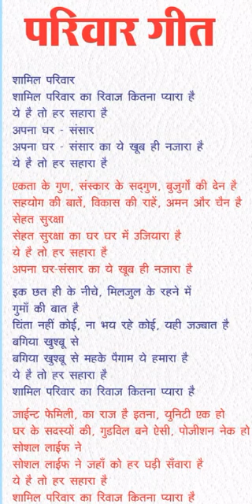Advantages of Joint Family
Video from SK